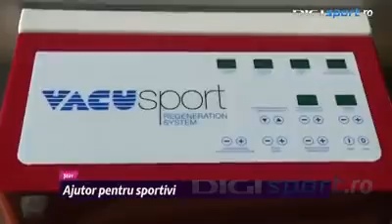VACUSPORT /WEYERGANS AS/ - DIGIsport.RO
VACUSPORT /WEYERGANS AS/ - восстановление спортсменов
Трансляция канала DIGIsport. Romania